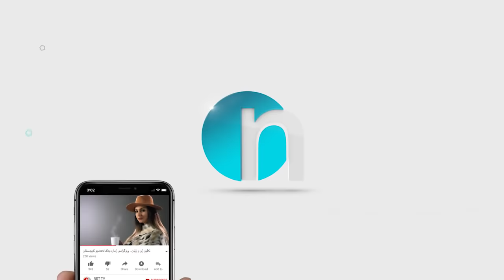دەزانن ئەم شەکلەمەیە چۆن دروست دەکرێت؟ شیرین شیرینێ ببینن